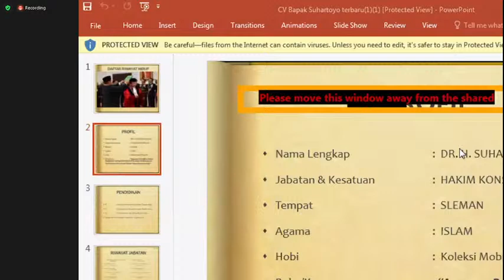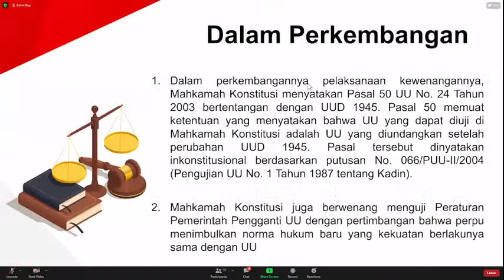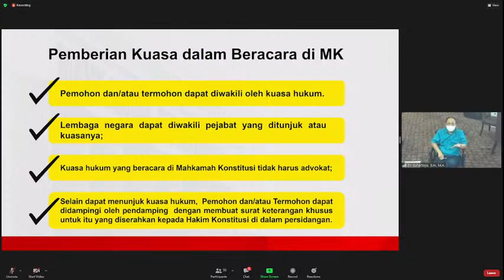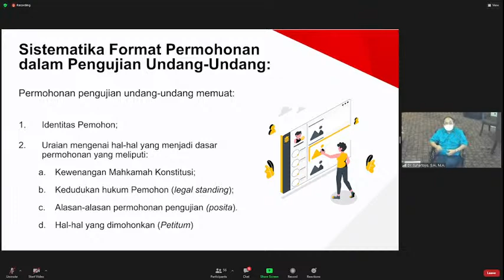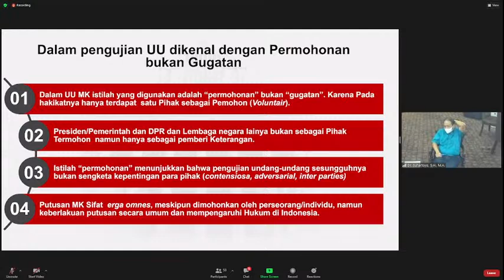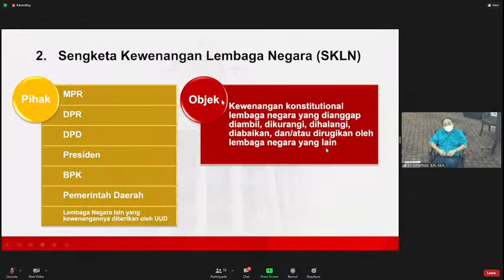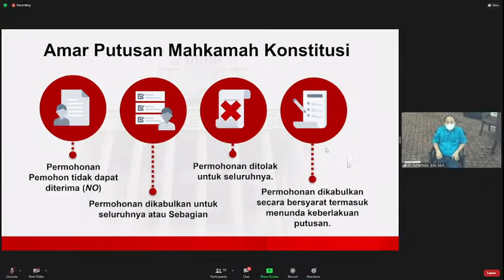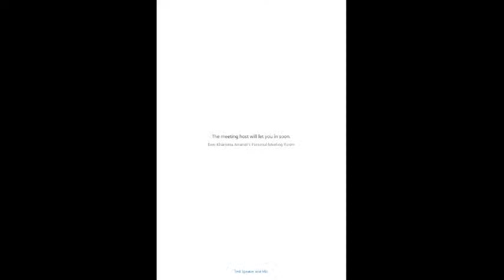Kuliah Umum Hakim Konstitusi Bapak Dr. Suhartoyo , S.H., M.H.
Pendidikan Khusus Profesi Advokat (PKPA)
Kerjasama FH UNAND dengan DPN PERADI